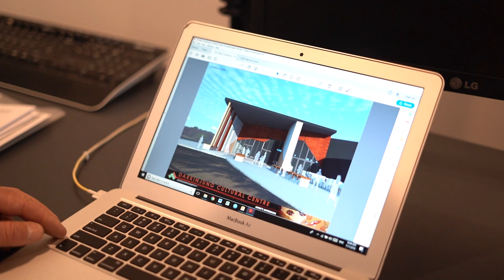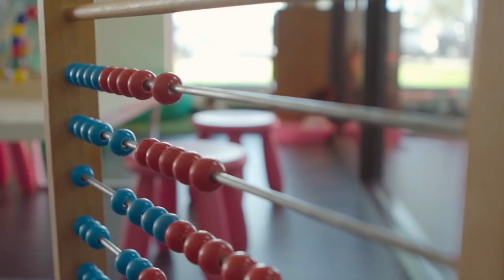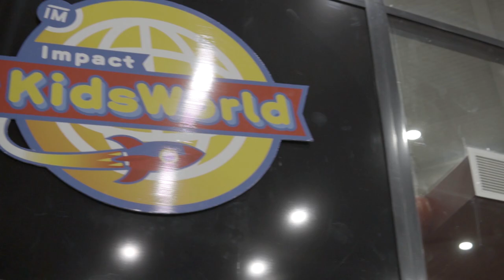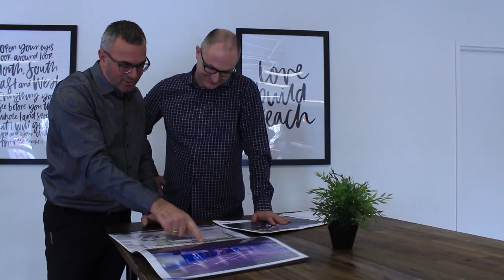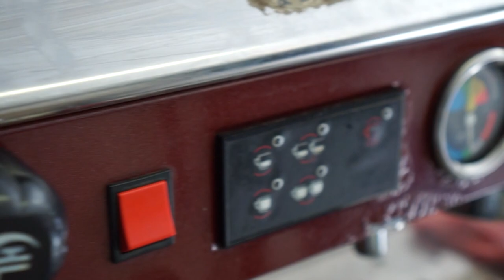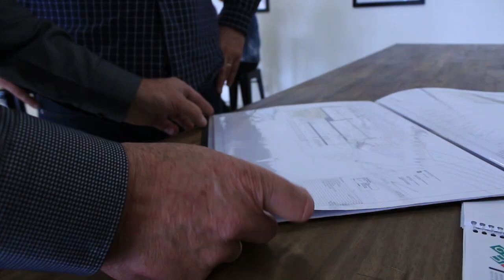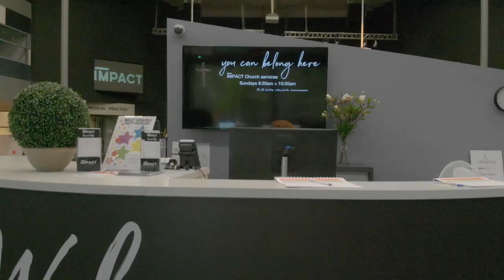REIMAGINING THE CHURCH - FUTURE CHURCH - GSMI Documentary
The Future Church is here! Here is the 13 minute documentary that was filmed in Australia. This video captures the heart and story of what we believe is the future of the local church models for community transformation. Enjoy!